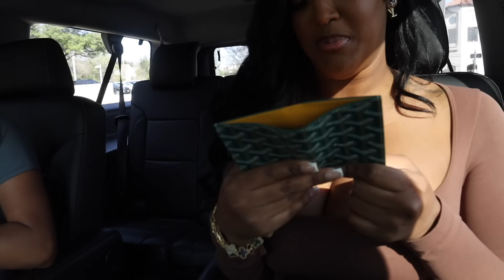SPEND 48 HOURS IN DALLAS WITH ME